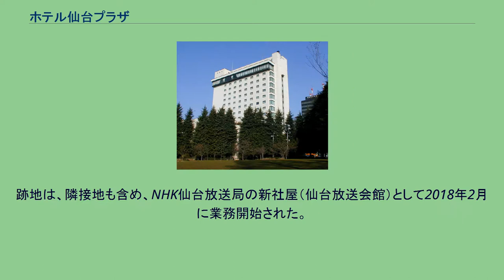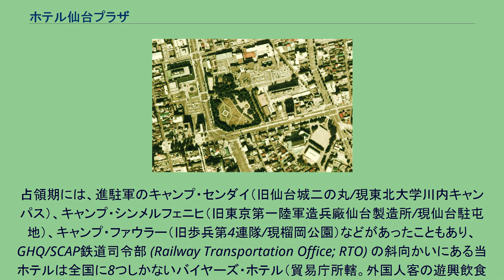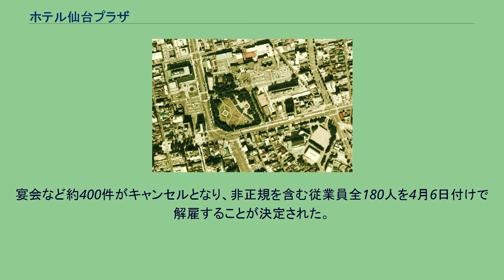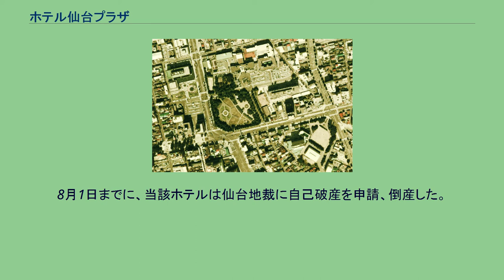ホテル仙台プラザ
1975年度（昭和50年度）撮影。
国土交通省 国土地理院 地図・空中写真閲覧サービスの空中写真を基に作成 写真右下に新築移転して改称したばかりの「ホテル仙台プラザ」が写っている。
ホテルの右には錦町公園と1998年（平成10年）まで存在した仙台市レジャーセンターが写っている。
その他、写真中央に勾当台通のクランク解消前の勾当台公園、写真左上に仙台市役所、中央上に高層ビル化前の宮城県庁舎などが写っている。
なお、当写真は仙台市電の営業最終年度に撮影されており、定禅寺通の勾当台通より東側の併用軌道区間には現在のような街路樹が植栽された中央分離帯が無い。
ホテル仙台プラザ（ホテルせんだいプラザ）は、宮城県仙台市青葉区本町にかつてあったホテル。
地元では「プラザホテル」とも呼ばれていた。
仙台市都心部北部に位置し、定禅寺通、愛宕上杉通、東二番丁などの幹線道路に近く、錦町公園や勾当台公園に隣接する。
また、宮城県庁舎・仙台市役所などの官公庁街に近く、国際会議対応の大宴会場（2,000名収容）を含め複数の宴会場があり、地元政財界の大規模会合にも使われてきた。
斎藤報恩会館（斎藤報恩会自然史博物館、財団法人斎藤報恩会事務所、貸会議室など）が、当ホテルの下層階と外観を統一し、連接して建っていた。
跡地は、隣接地も含め、NHK仙台放送局の新社屋（仙台放送会館）として2018年2月に業務開始された。
1887年（明治20年）12月15日、日本鉄道本線（現・JR東北本線）が仙台区（現・仙台市）に開通するのに合わせ、仙台停車場前（現・仙台駅西口）には、旅館やホテルが次々開業した。
開通同年に旅籠「大泉屋」が支店を旧・仙台ホテル（現・EDEN）の場所に開業、翌1888年（明治21年）には日本鉄道が「陸奥ホテル」を駅前南町通角に創業した。
さらに1890年（明治23年）3月19日、仙台停車場構内に日本鉄道が「仙台陸奥館」を開業。
1892年（明治25年）7月21日には、仙台駅前広場北側に日本鉄道が純和風の旅館を建て、こちらを陸奥ホテルとした（以上の旅館・ホテルの開業年や施設名には諸説あり）。
（旧）陸奥ホテルは、青木助三郎（初代）に売却されて「陸奥別館青木ホテル」となり、現在のホテル仙台プラザの端緒となる。
なお、1896年（明治29年）には、同ホテルの北側隣接地に東北地方初の洋式ホテル「仙台ホテル」が開業した。
1945年（昭和20年）7月10日の仙台空襲で陸奥別館青木ホテルは被災したが、翌1946年（昭和21年）に「青木ホテル」として再興された。
占領期には、進駐軍のキャンプ・センダイ（旧仙台城二の丸/現東北大学川内キャンパス）、キャンプ・シンメルフェニヒ（旧東京第一陸軍造兵廠仙台製造所/現仙台駐屯地）、キャンプ・ファウラー（旧歩兵第4連隊/現榴岡公園）などがあったこともあり、GHQ/SCAP鉄道司令部 (Railway Transportation Office; RTO) の斜向かいにある当ホテルは全国に8つしかないバイヤーズ・ホテル（貿易庁所轄。外国人客の遊興飲食税が5割引きされるホテル）に指定された。
1951年（昭和26年）には、東北地方初の国際観光ホテル整備法登録ホテル（政府登録ホテル）となる。
1960年（昭和35年）、鉄筋コンクリート構造9階建てのビルに改築し、その3フロア分に入居。
これを機に「仙台セントラルホテル」と改称した。
1975年（昭和50年）に現在地に移転新築し、東北初のシティホテル（客室数221室）となる。
これを機に「ホテル仙台プラザ」と改称。
同年12月27日に政府登録ホテルに再登録された。
2007年（平成19年）2月、ミレアホールディングス（2008年6月以降は東京海上ホールディングス）傘下の東京海上日動火災保険の関連会社であるMRMホテル特定目的会社（東京都）に29億5千万円で土地・建物を売却し、リースバック方式で営業することになった。
また、2009年（平成21年）にホテルの建物を取り壊し、ミレアHD関連会社が同地に新築する商業ビルにアップスケールして入居し直し、仙台一番町プロジェクト（現・仙台トラストシティ）に進出する外資系ホテル（現・ウェスティンホテル仙台）などに対抗して営業を続ける計画だった。
しかし、2008年9月15日に発生したリーマン・ショック以降の世界同時不況により計画が頓挫。
東京海上...